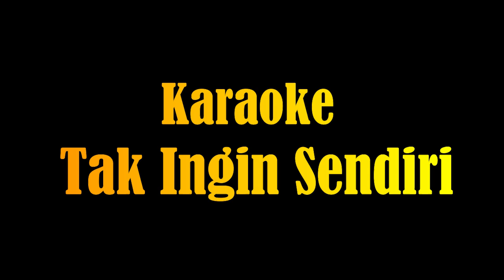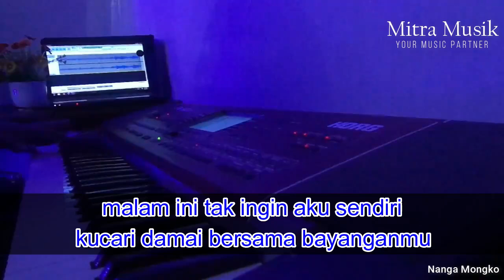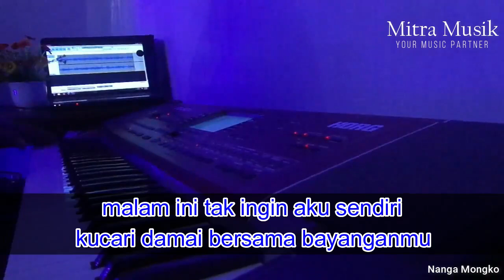Karaoke Aku Masih Seperti Yang Dulu - Karaoke Nostalgia